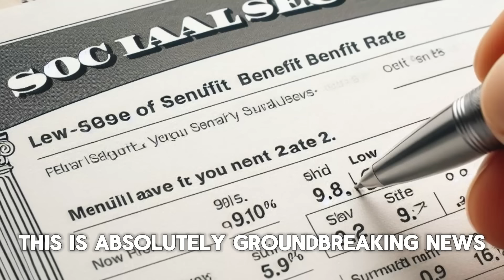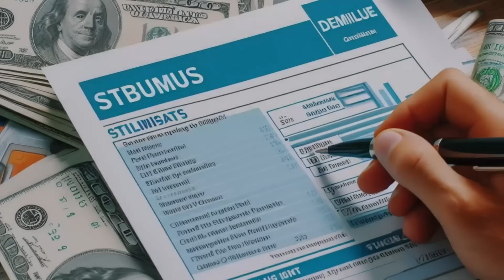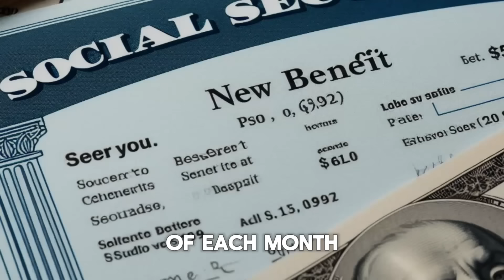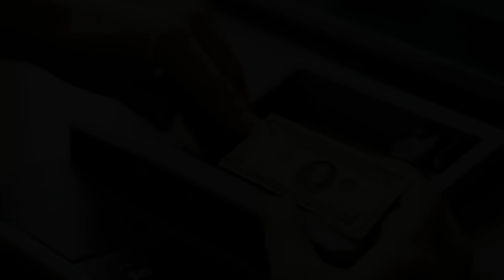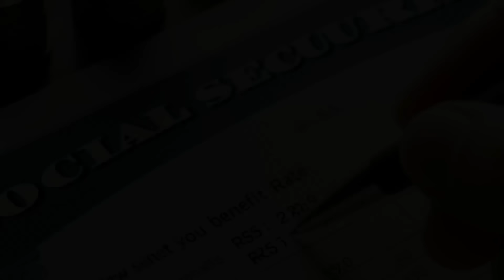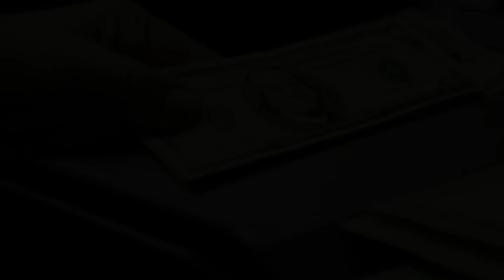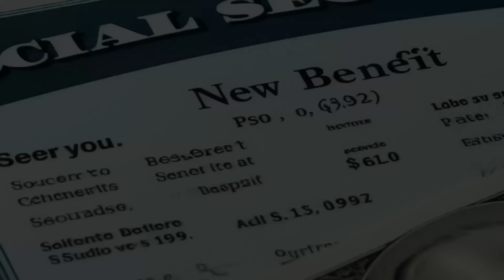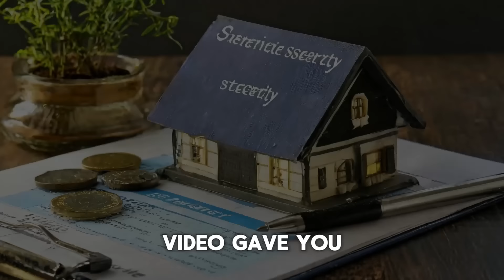New Checks! $5500 For SSI SSDI VA! Social Security Update!